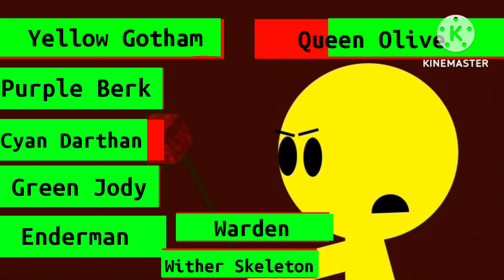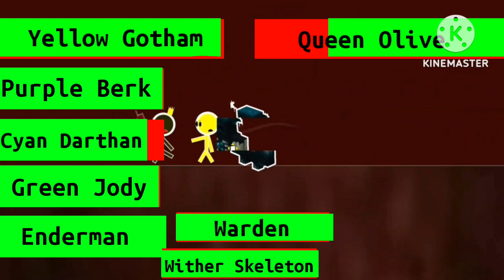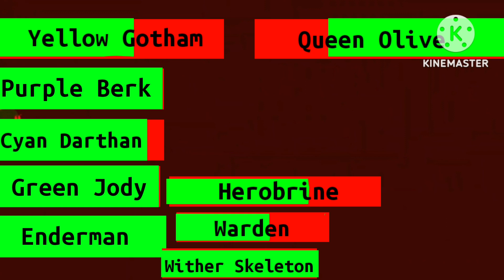Algodoo Vs Minecraft Season 1 Final Battle 1/3